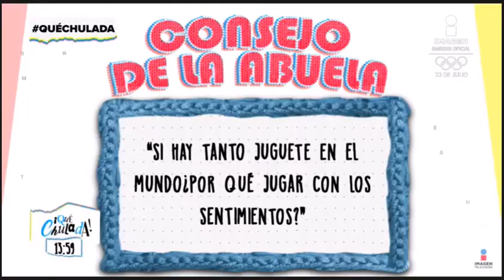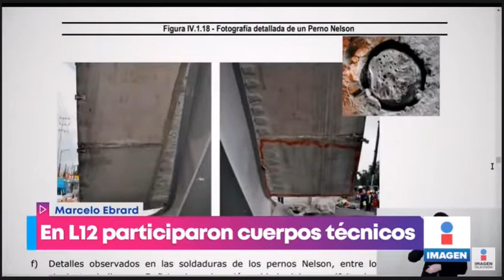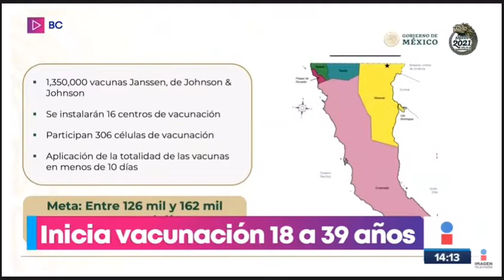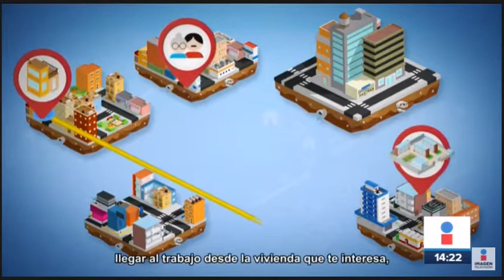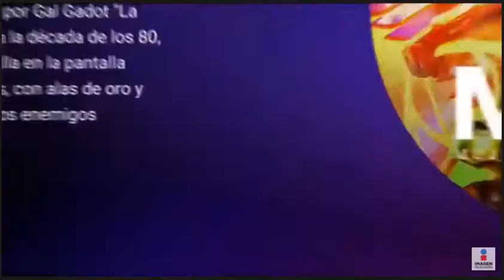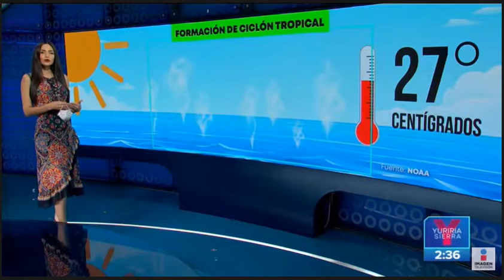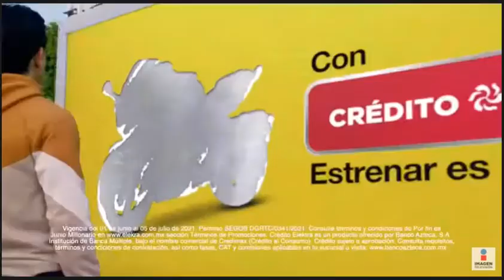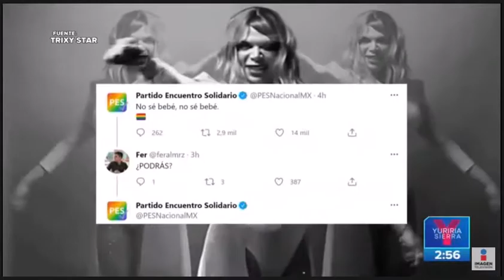Las Noticias con Yuriria Sierra ahora con Hiram Hurtdao